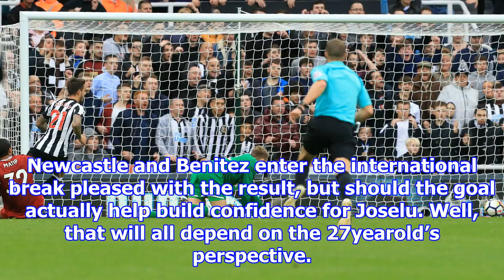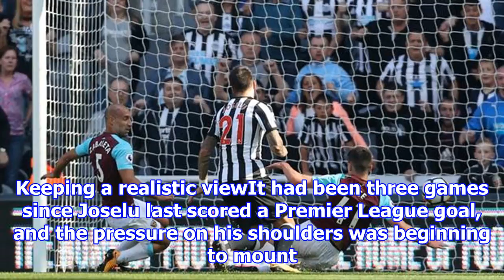Can joselu build confidence from sunday’s goal?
Newcastle United and manager Rafa Benitez will feel positive about this past weekend’s result, a 11 draw against Liverpool at St. James’ Park. Several players performed well throughout the encounter, ...